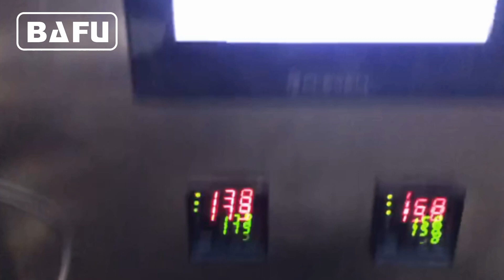mesin pengemas permen karet, mesin pengemas permen lunak, mesin potong dan pembungkus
Mesin Potong dan Bungkus FWM500B digunakan untuk permen karet flow-pack, permen karet, permen lunak atau permen keras. Mesin kompak kecil yang terdiri dari dua set roda pembentuk tali vertikal untuk potongan profil bagian bulat, persegi, lonjong & datar. Potongan-potongan dipotong secara otomatis dengan pisau penjepit, diangkut sepanjang konveyor pengangkut sebagai paket aliran, memberikan kecepatan hingga 500 paket per menit.
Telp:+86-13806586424